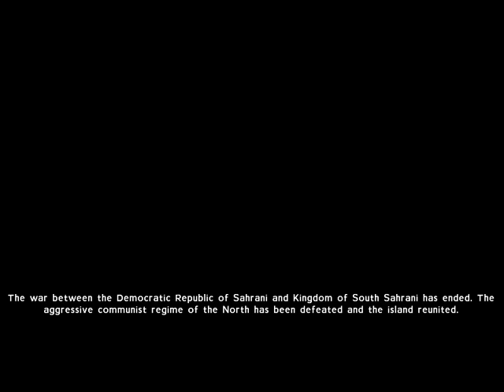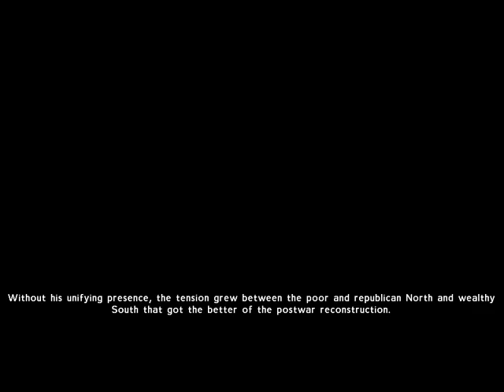Arma: Gold Edition: Lets play part 1